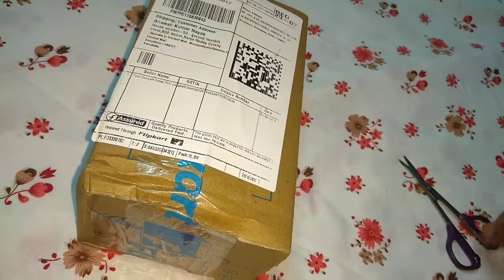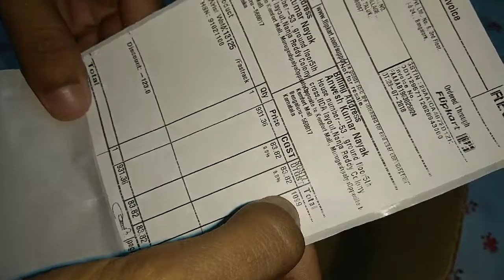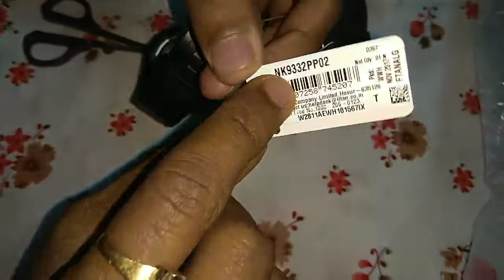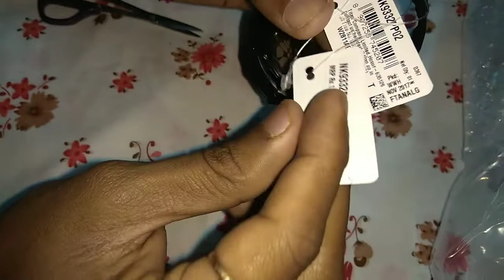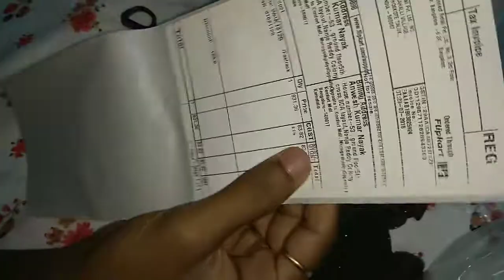Fastrack NK9332PP02 Original Watch Review And Unboxing | Best Quality Watch | Product From Flipkart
Hello Viewers In This Video We Will Show The Review And Unboxing Of Fastrack NK9332PP02 Original Wrist Watch And This Product We Bought from Flipkart.

अगर वीडियो पसंद आये और लगे कि ये वीडियो में दी गई जानकारी आपको मदत करेगा आगे तो इस वीडियो को एक like के साथ इस चैनल को Subscribe कर दीजियेगा ।

BeingUniqueTV

Background Music Name : Blunt
Credit : Andrew Huang